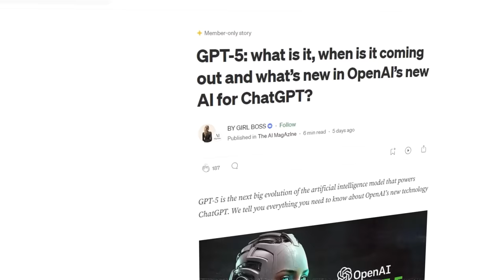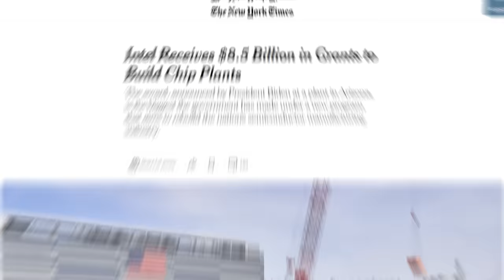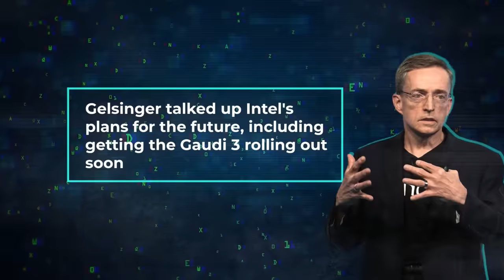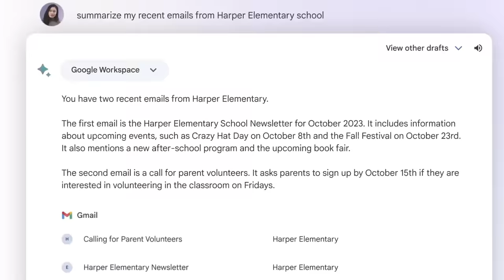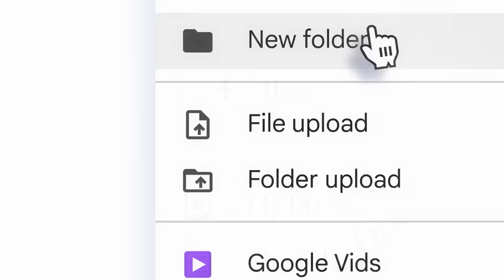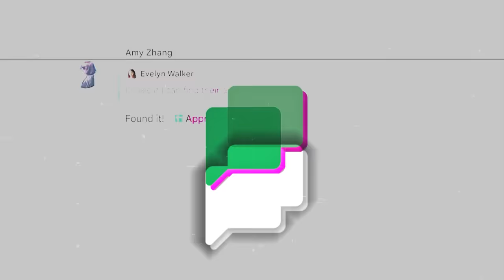OpenAI Ready to Release GPT-5, Meta to Launch Llama 3, Intel Gaudi 3, Google Vids & More!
OpenAI and Meta are advancing AI capabilities, introducing potentially transformative models like GPT-5 and Llama 3, aimed at enhancing how AI can think, plan, and interact in more human-like ways. Intel is also stepping up in the AI hardware race with its Gaudi 3 AI accelerator, promising significant performance improvements over competitors like Nvidia.